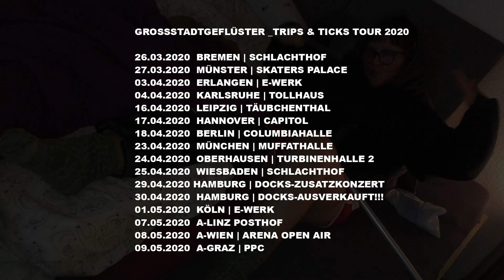Grossstadtgeflüster - Trips&Ticks-Tourtrailer 2020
Das kommende Album "Das Über-Icke" erscheint am 09.02.24.

Grossstadtgeflüster - Trips & Ticks Tour 2020
Kommt alle rum!

Trips & Ticks Tour 2022
::: NACHHOLTERMINE AUS 2020* bzw. 2021* :::

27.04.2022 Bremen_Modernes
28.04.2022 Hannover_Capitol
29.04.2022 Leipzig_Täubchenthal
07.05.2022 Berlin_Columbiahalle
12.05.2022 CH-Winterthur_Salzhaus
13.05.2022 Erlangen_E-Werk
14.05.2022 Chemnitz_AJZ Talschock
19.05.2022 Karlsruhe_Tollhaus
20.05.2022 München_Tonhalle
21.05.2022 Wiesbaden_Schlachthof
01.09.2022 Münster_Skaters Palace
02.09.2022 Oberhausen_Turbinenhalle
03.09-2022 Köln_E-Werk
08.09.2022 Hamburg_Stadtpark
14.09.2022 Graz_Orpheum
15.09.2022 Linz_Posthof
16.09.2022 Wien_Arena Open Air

*bereits gekaufte Tickets behalten ihre Gültigkeit.
Tickets sind an allen bekannten Vorverkaufsstellen erhältlich.